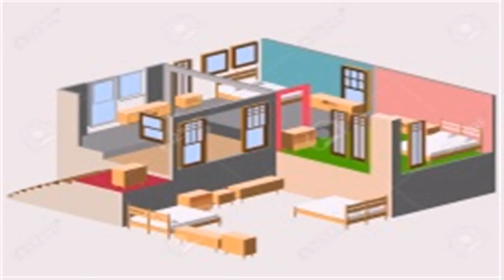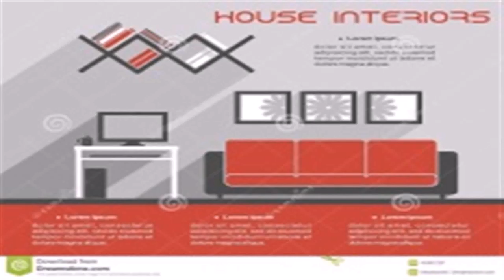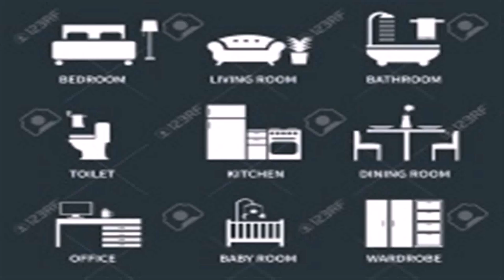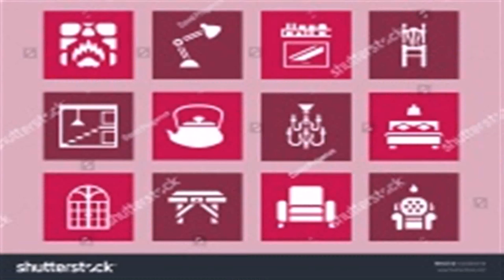House Interior Design Vector (see description)